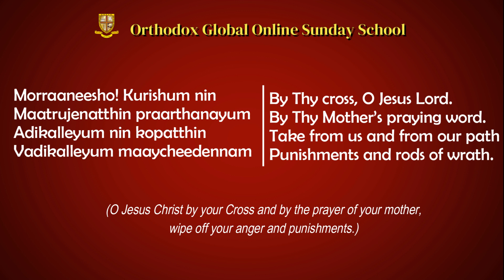OSSAE Pre-KG: Hymn- Morraaneesho Kurishum Nin (Malayalam Transliteration)